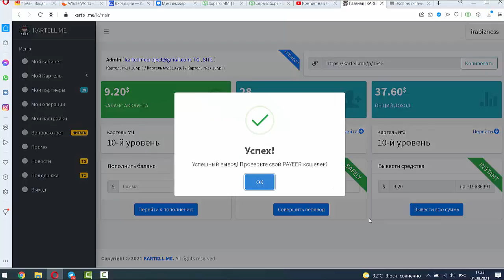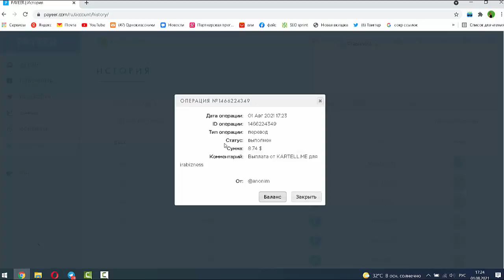Еще одна выплата из проекта Kartell